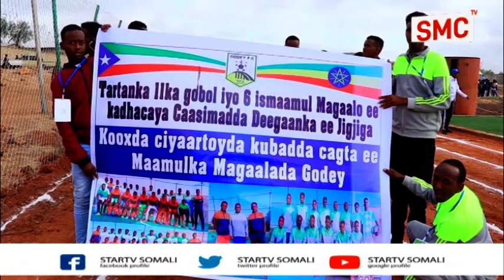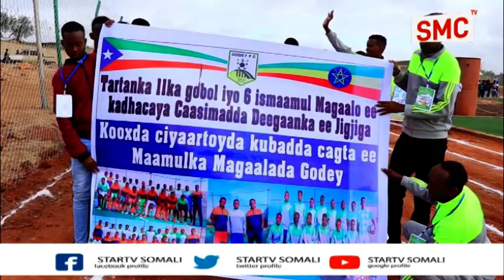Jigjiga Waxa Si Toosa Uga Bilaabmay Tartanka Kubada Cagta Ee Dawlad Deegaanka Soomalida.